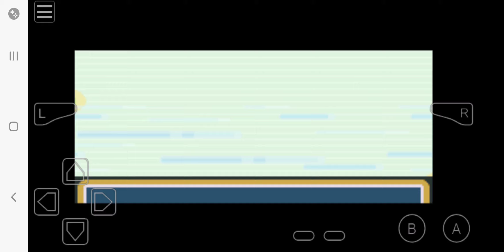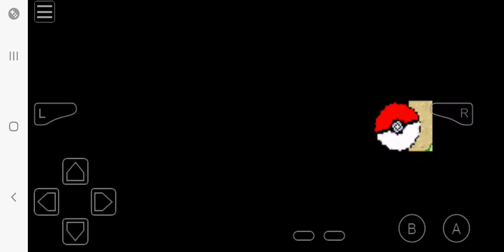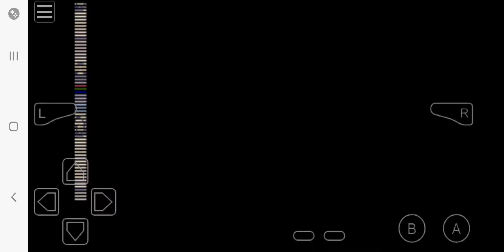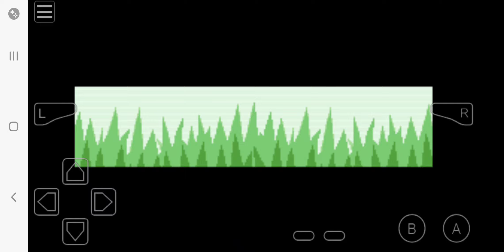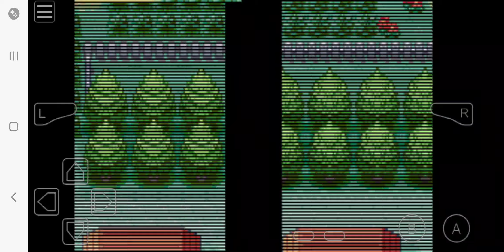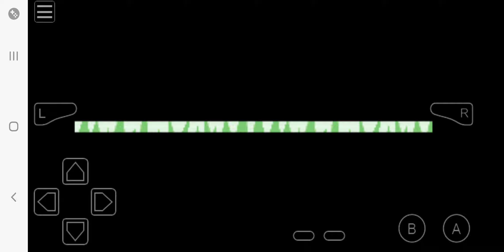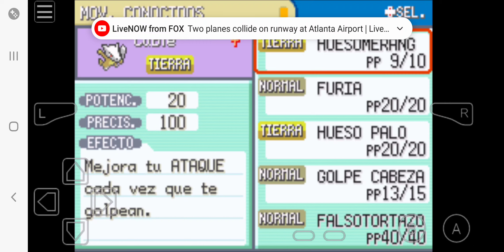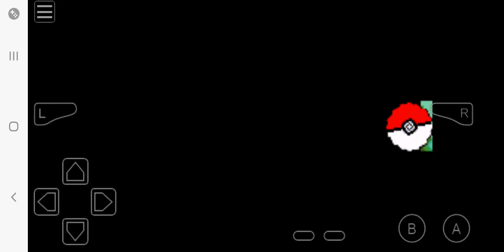September 10, 2024